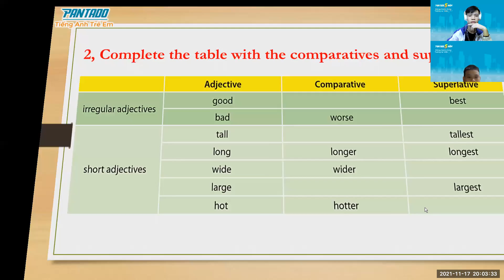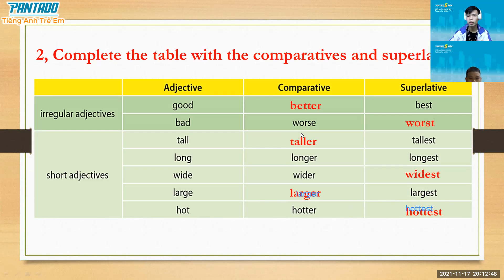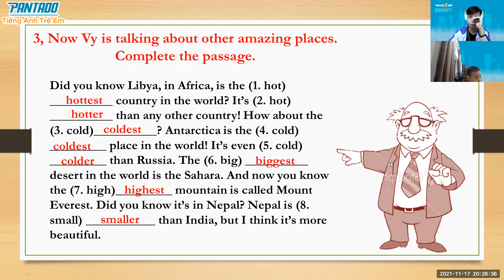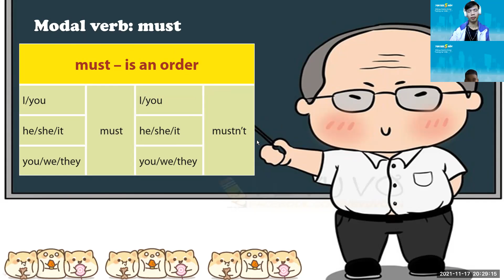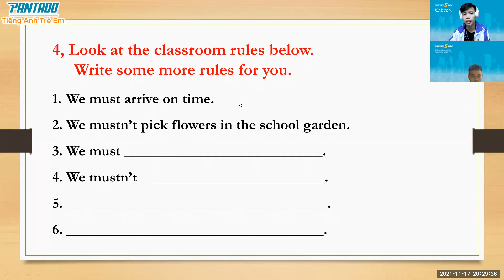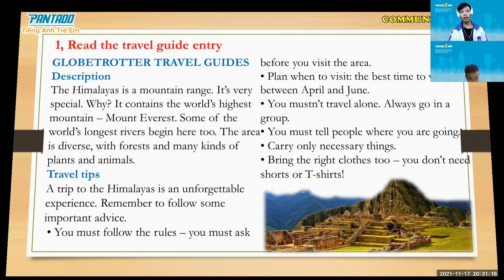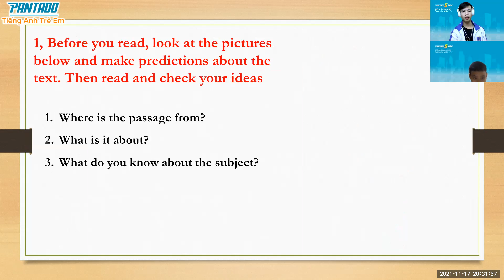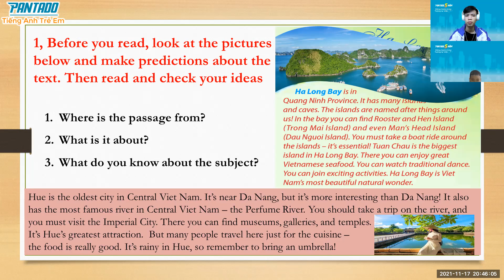PK1523 - 17/11 - Grade 6 - Unit 5 - Natural wonders of the world